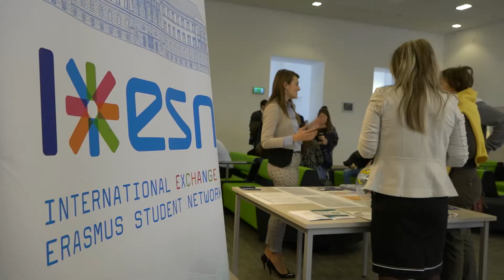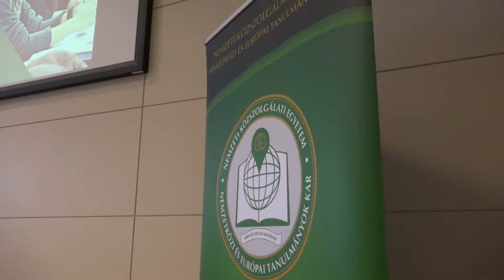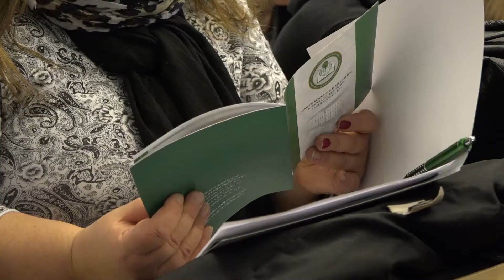Nyílt nap a NETK-n, 2017